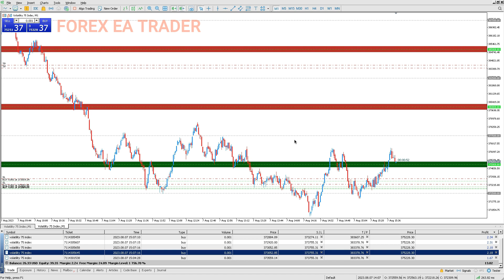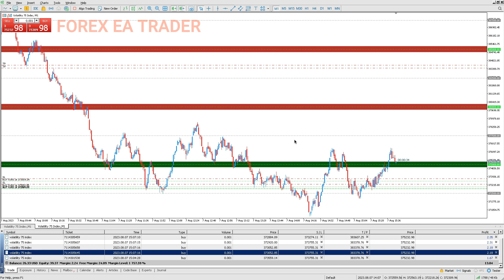What I Never Ignore Before Entering a Trade - FOREX EA TRADER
What I Never Ignore Before Entering a Trade - FOREX EA TRADER. In the world of trading, it's crucial to know when to hold back. In this video, we explore three essential reasons why refraining from taking a trade can be a smart decision. Whether you're a beginner or a seasoned pro, these insights will help you make more informed trading choices. Don't miss out on potential gains by rushing into the market without considering these factors.
SOME FREQUENTLY ASKED QUESTIONS:
*BROKERS*